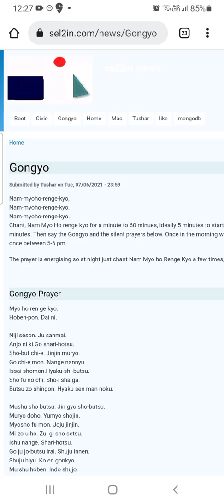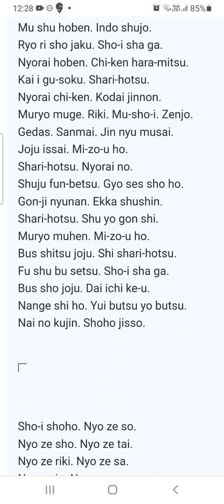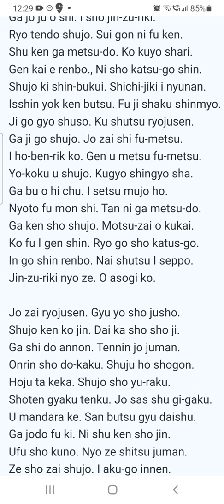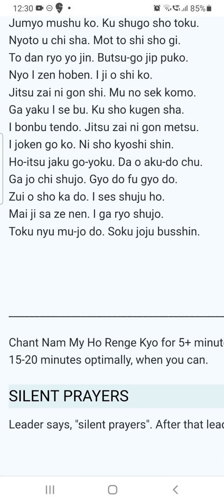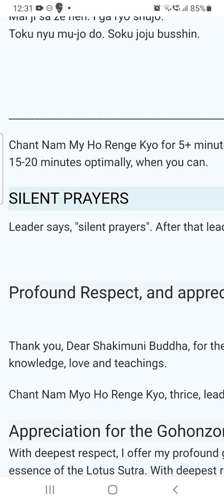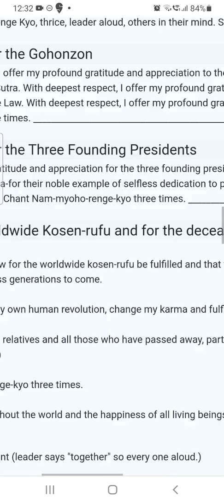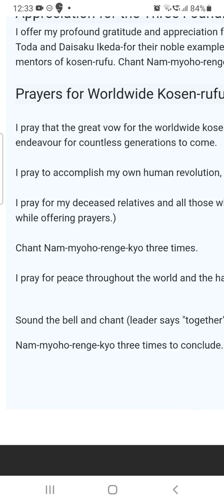SGI Gongyo Prayer. Tushar Kapila.16 March 2022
Love this as it's at home,  taught for free.  can do anytime,  though morning and evening are suggested.

peace to all. spl prayers for those in war and under tuff tytant leaders